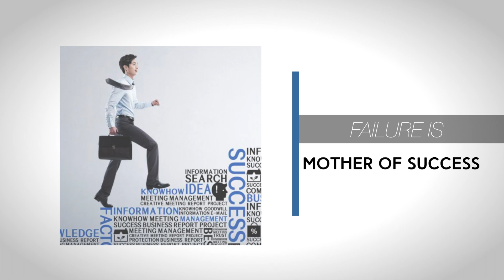Inspiring Stories of Successful People| Talks to Inspire | Zakariya Salahudheen | Qatar Talks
Hear true life stories with
Qatar talks

Listening to experiences and ideas are a great way to give wings to the dreamer inside you. Now, it's time for the proud residents of Qatar to hear true experiences of the ones leading successful lives in your country.

We are presenting you a chance to watch and listen to successful people narrating their ideas for life, tough hurdles faced in life, how vulnerable they were at times, the struggle to overcome those, and more.

A new journey begins here... Come & Join Together with Qatar Talks